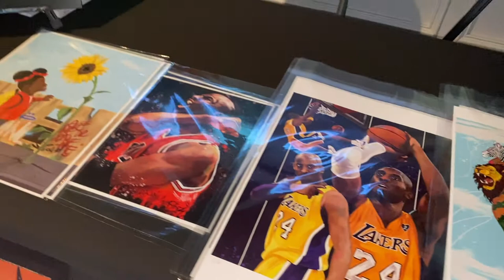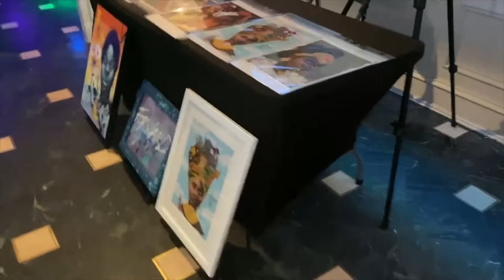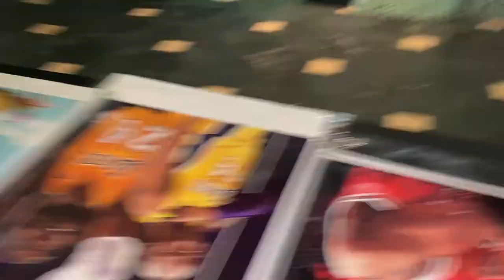R&B Feels ATL - Part 1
Be Blessed
Stay Blessed